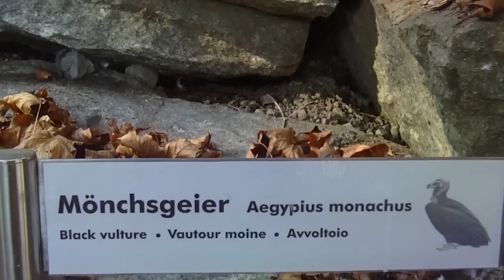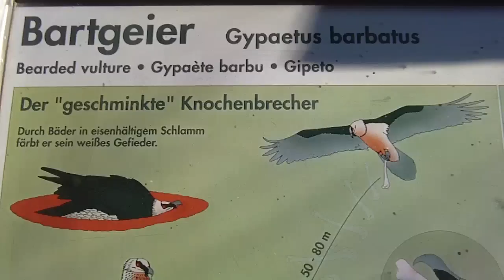Bearded Vulture 48 years old - Black vulture (Aegypius monachus) - Alpenzoo Innsbruck Tirol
Bartgeier - Mönchsgeier - Otter - Zwergmaus - Alpenzoo Tirol Österreich - ブラックコンドル-ヒゲワシ - アルペン動物園インスブルックチロルオーストリア